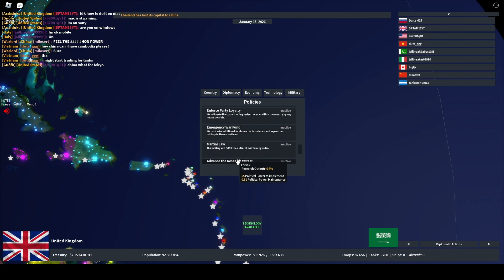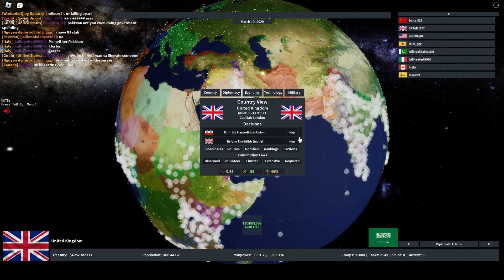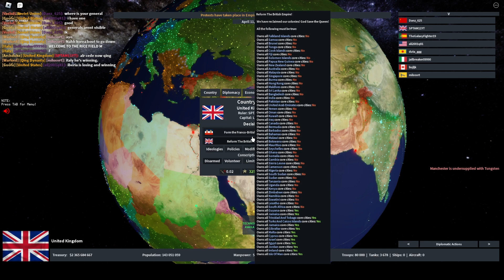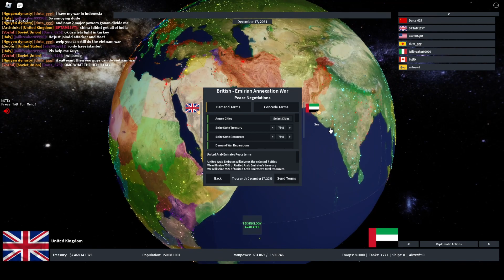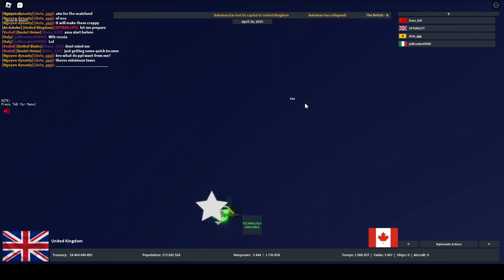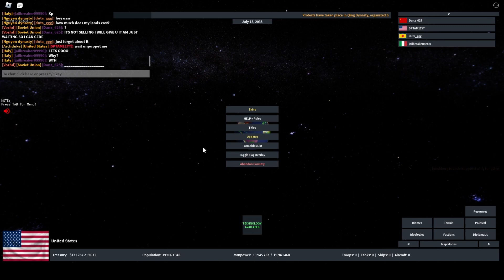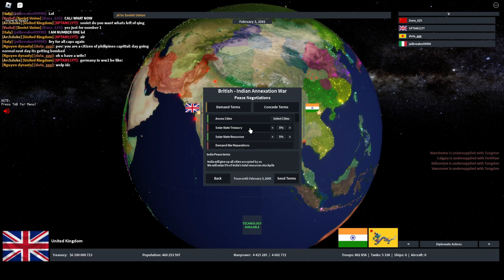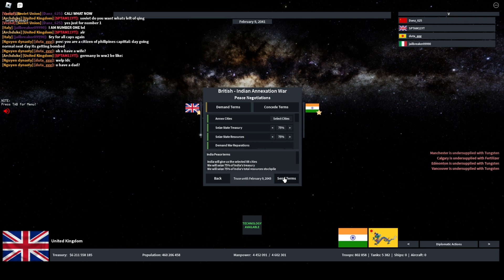Me being bad at forming the british empire (timelapse)